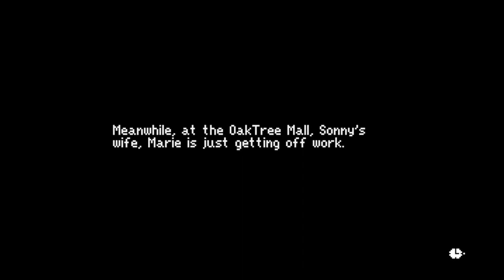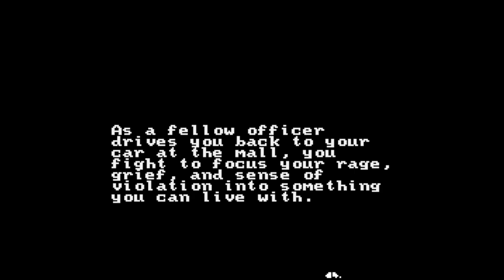MARIE IS HURT! | Police Quest 3: The Kindred (BLIND) #8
My blind let's play playthrough series of Police Quest 3: The Kindred! Police Quest III: The Kindred (also known as Police Quest III) is a 1991 police procedural point-and-click adventure video game developed and published by Jim Walls and Sierra On-Line. It is the third installment in the Police Quest series. Police Quest III uses a point and click interface common to adventure games of the time. The mouse is used to select and interact with objects from the game world and the player's inventory, as well as to direct the player character around the various environments. For the most part the player is able to take their time in examining clues and solving puzzles, though there are also several time sensitive combat situations, in which the player must quickly access and use their sidearm to shoot a suspect before being shot first.

In this episode, we reload and use the Breathalyser in the station to get a sample from the intoxicated driver! We book him and then head back to get our Gun from the Locker! We head into the station and start searching it some more and find some Batteries and Flares in the Storage Closet! Then we head into our office and call dispatch to be told of a call to head to the Oak Tree Mall! We head there straight away and discover Marie was stabbed! We see something in her hand and take what seems to be a Chain! Perhaps it came from her attackers? We head to the hospital where they tell us Marie is in a Coma but alive! We try speaking to her and then head back to the Mall to get our car!